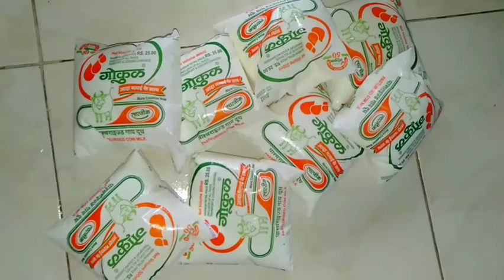SHEER KHURMA RECIPE | Eid Special Recipe | Muslim style Sheer khurma | Mumbai Style Sheer khurma ❤️